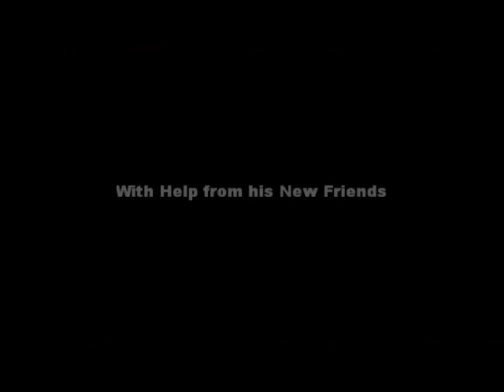Perry Moore's Hero: Movie Trailer